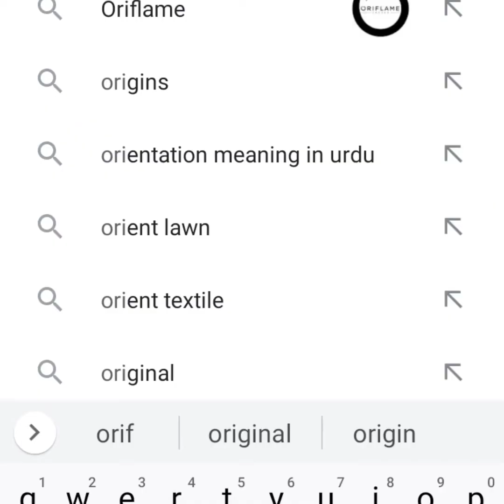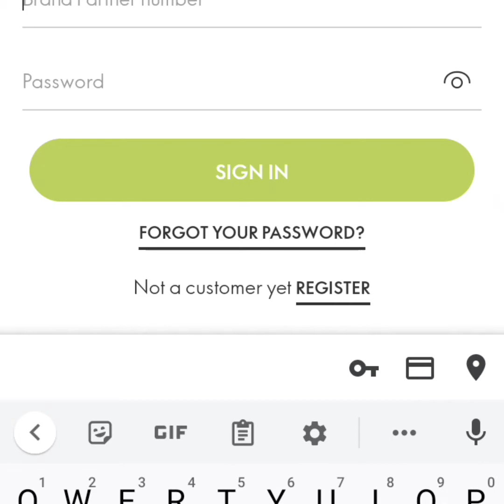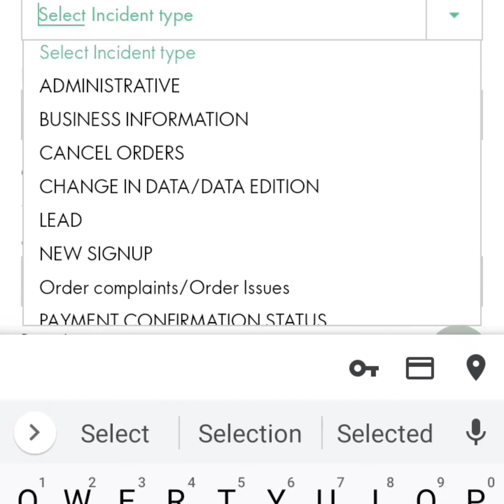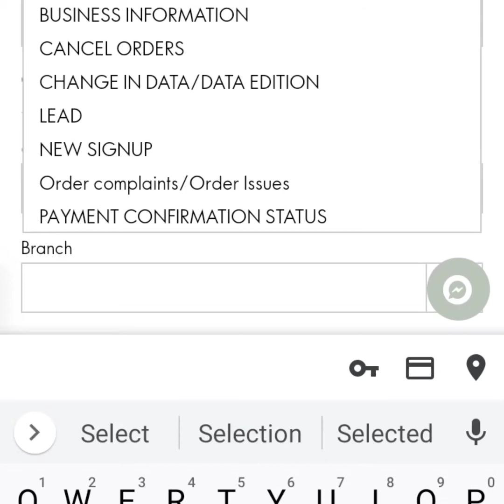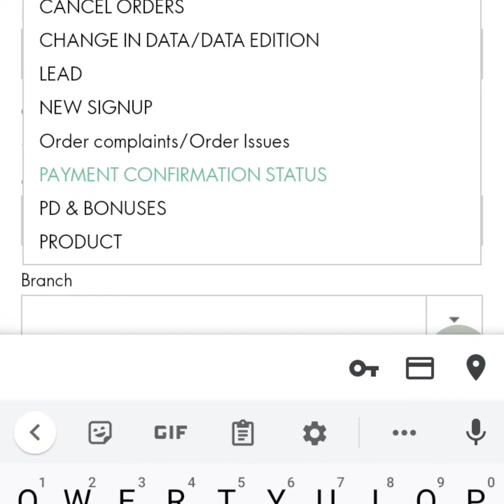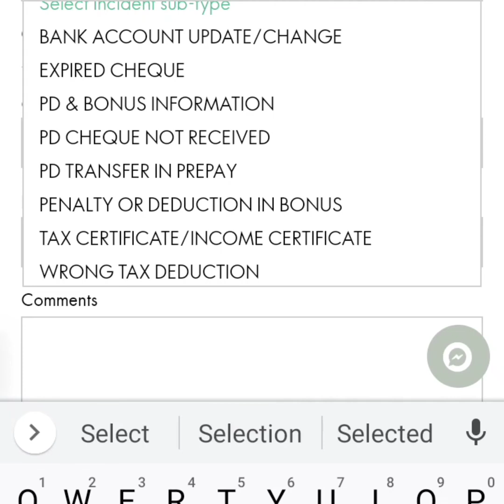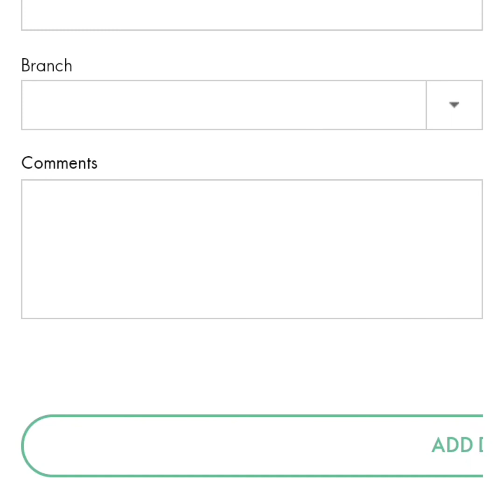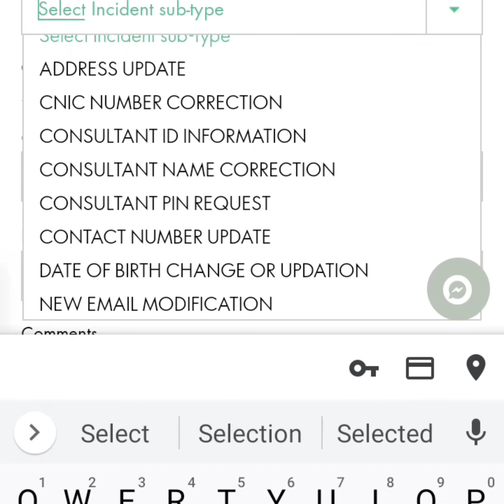HOW TO LOCK YOUR SERVICE REQUEST? TUTORIAL